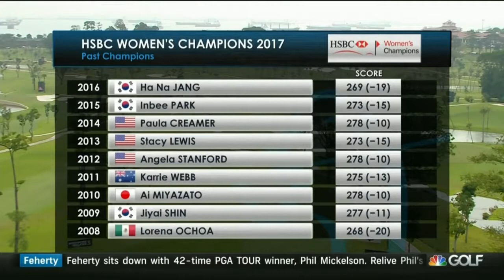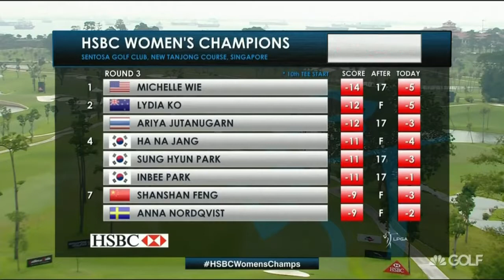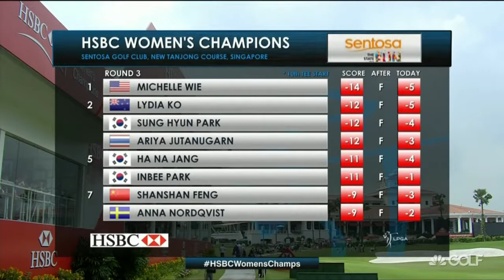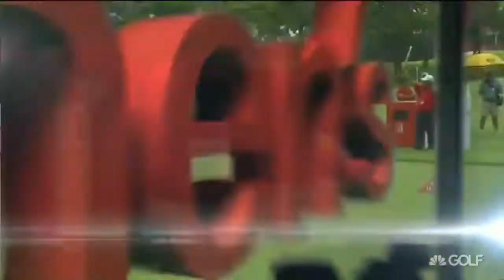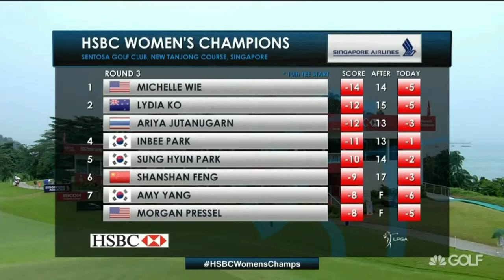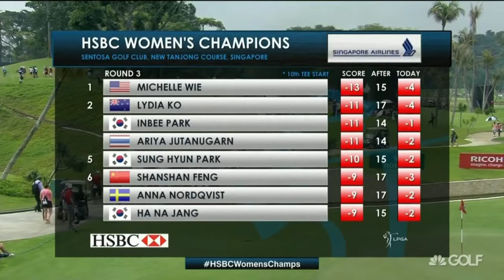2017 HSBC LPGA Women's Championship Round 3 (Part 2/2)